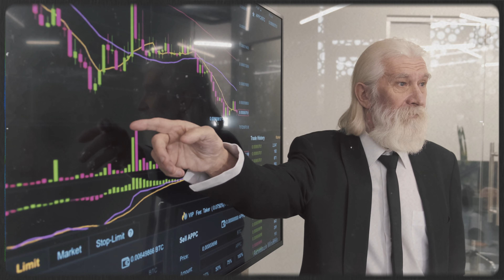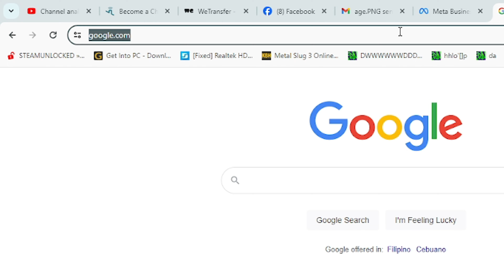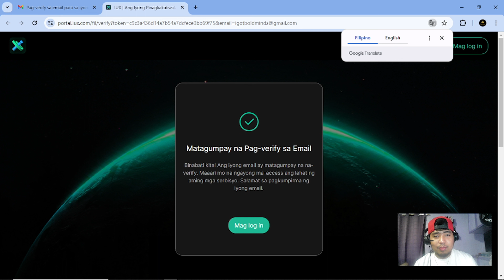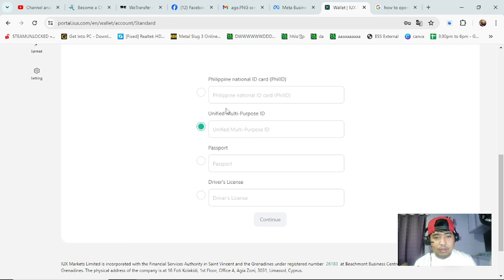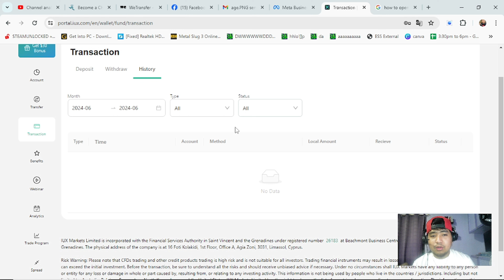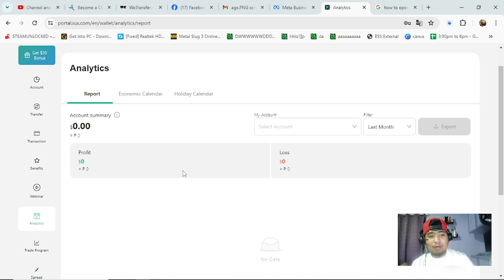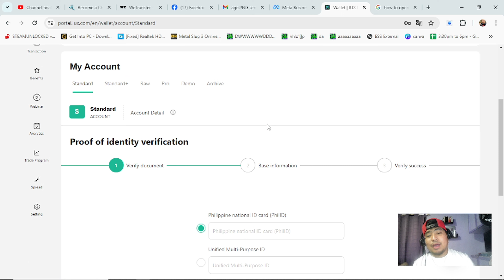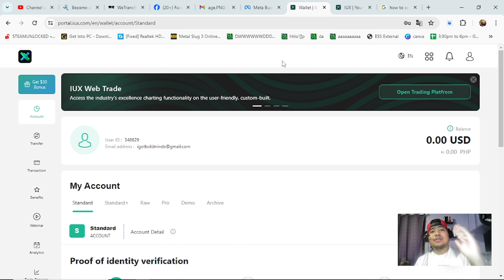Libreng $30 or P1680?? CLAIM IT TODAY SA TRADING PLATFORM NA TO! (IUX.COM) | KUYA RENEBOY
Start your trading journey today! REGISTER HERE AND CLAIM YOUR FREE $30

sa trading gaming, samahan nyo lang ng pag-aaral, pulso at puso. aasenso kayo dito